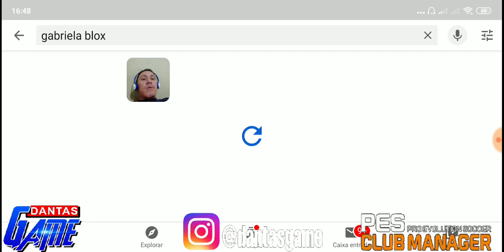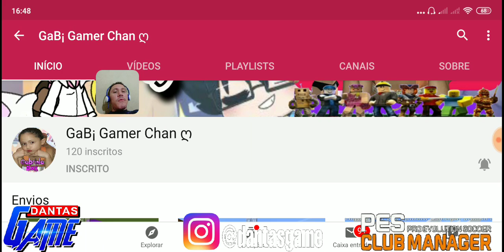Pes Club Manager - Aprenda a montar seu time da maneira correta 2020 - P2 final